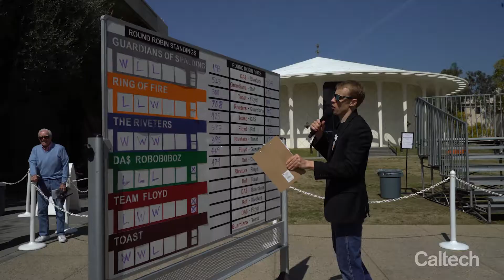Caltech's ME 72 Engineering Design Contest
Six teams of Caltech undergraduate students faced off in ME 72's annual design contest on March 8. In the competition, three robots from each team went head-to-head on Beckman Mall. Each year has a different theme; this year's theme is "Tank Wars."